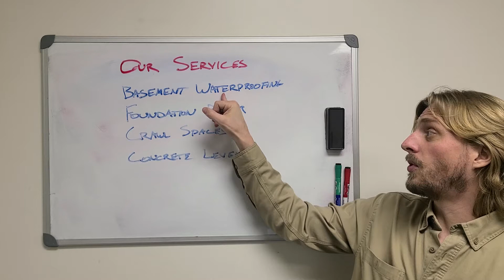A List of our Services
From Basement Waterproofing to Foundation Repair, Concrete Leveling to Crawl Spaces, and even windows, The Real Seal does it all when it comes to your basement and foundation!

The Real Seal is a next generation basement waterproofing, structural foundation repair, and concrete leveling company committed to improving the service and quality in which customers are treated. We pay attention to the little guys, no basement repair job deserves any less than our full attention.

Providing you with peace of mind is our goal. That’s why we have a Fully Transferable Lifetime Warranty on most of our work. What does this mean? We are so certain our work will last that we will repair any work completed for the lifetime of the structure at no cost to the customer.

We pride ourselves on taking the hassle out of fixing your leaking basement, repairing your foundation, and leveling your concrete. Our personalized and expedited service will leave you smiling, your basement dry, foundation repaired, and concrete leveled. Get The Real Deal with The Real Seal.

Service Area: We currently serve the greater Chicagoland area which includes North to the Wisconsin border, East to the Indiana border, South to Joliet, West to Marengo, and most places in-between. Not sure you’re in our service area? Give us a call!